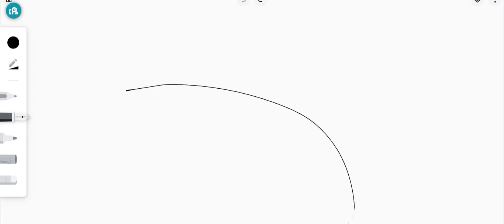When you dont know what to draw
made during school